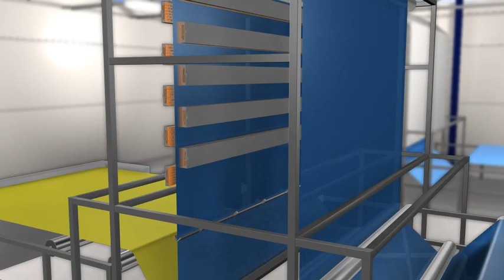Tauchbeschichten mit Krelus IR-Strahler unterstützung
In der Textil- und Papierindustrie gehört das Tauchbeschichten, das sogenannte Dip-Coating, zu einem der Standardprozesse. Nach diesem lösungsmittelbasiertem Prozess ist ein Trocknen des Textils bzw. Papiers erforderlich. Dieses wird effizient mittels KRELUS IR-Strahlern unterstützt. Auch hier sorgt die gute Regelbarkeit und schnelle Reaktion der Strahler für eine reproduzierbare und sichere Prozessführung.